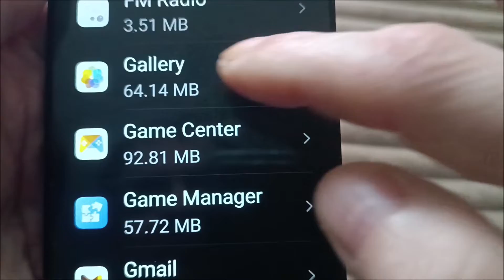How to hide apps on huawei p40 lite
How to hide apps in android huawei p40 lite.